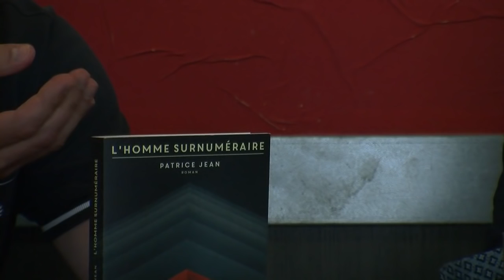À quoi sert la littérature ? - Conférence Juan Asensio et Patrice Jean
Romancier et professeur de français à Saint-Nazaire, Patrice Jean vient de publier L’Homme surnuméraire (2017) aux éditions rue fromentin.
Juan Asensio est critique littéraire. Contributeur pour de nombreuses revues, il est le créateur du blog « Stalker » qui entreprend la « dissection du cadavre de la littérature ».